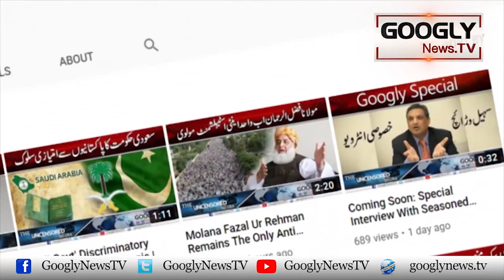Azadi Ka Jashan Mananay Wali Ghulam Qaum Kei Kahani | Googly News TV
Azadi Ka Jashan Mananay Wali Ghulam Qaum Kei Kahani